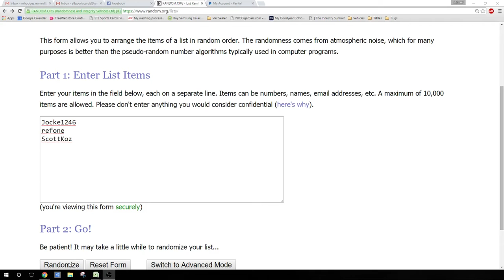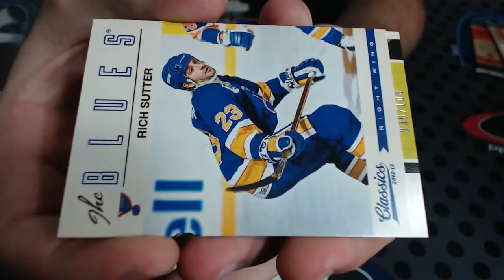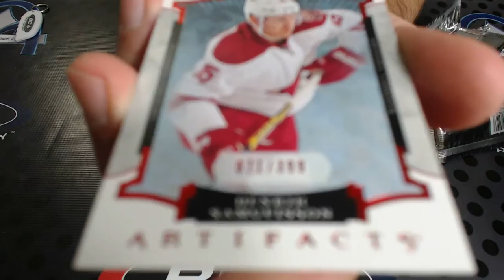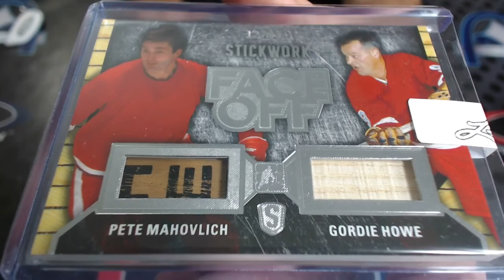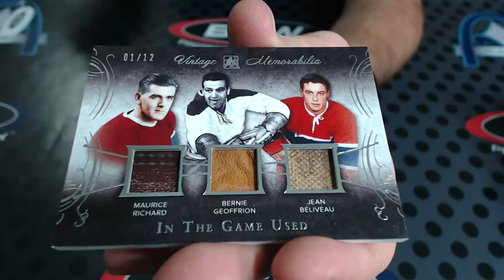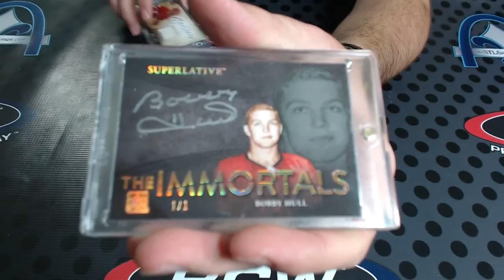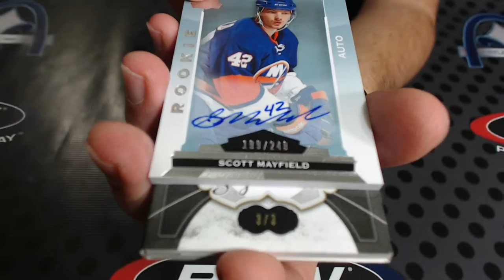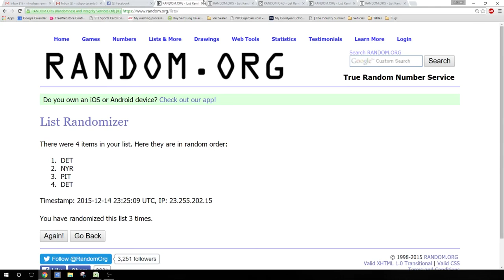The Cup, Superlative, ITG Used, Stickwork & MORE Hockey Group Break #1429 - HUGE HIT